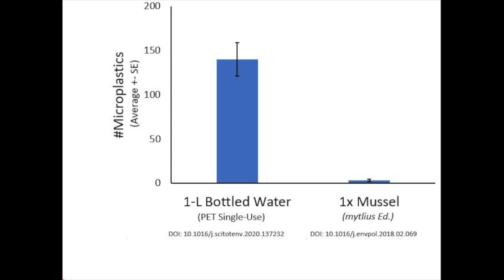A story about Microplastics (Trash Datathon 2020)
Video made to help frame how to talk about common problems around trash and sustainability.